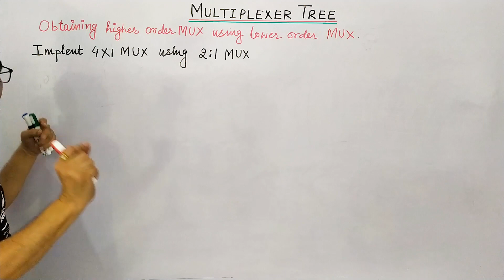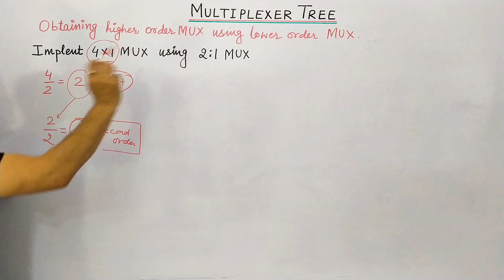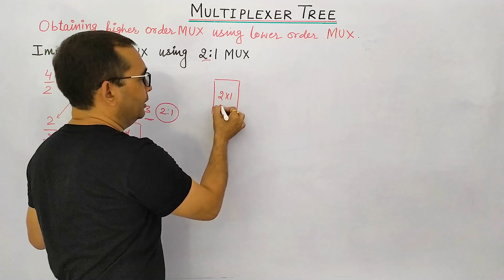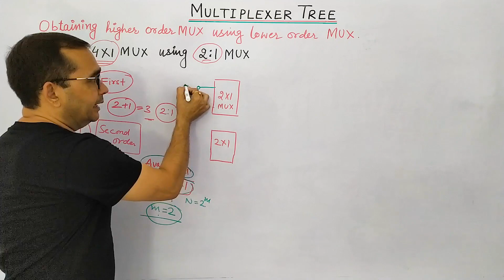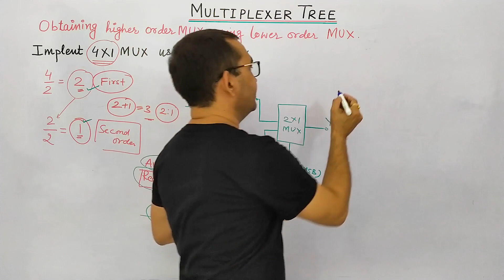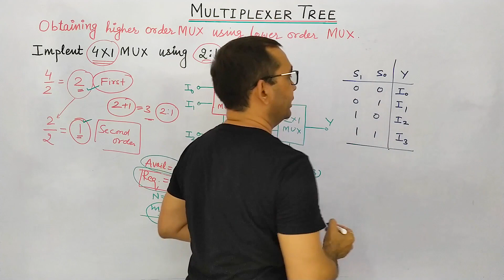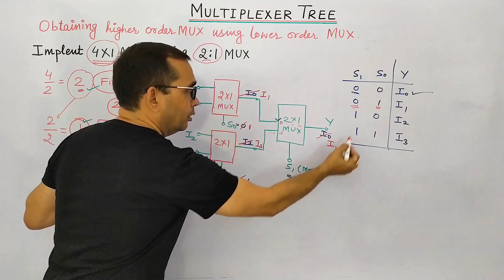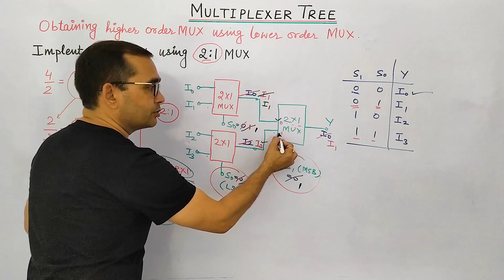4. 4X1 MUX using 2X1 MUX in Hindi | Multiplexer Tree | Tech Gurukul by Dinesh Arya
4X1 MUX using 2X1 MUX in Hindi | Multiplexer Tree | Tech Gurukul by Dinesh Arya